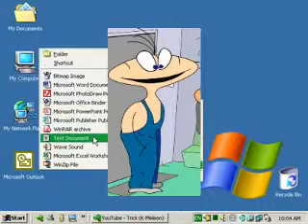Hryundel And Bush hid the facts (yeah...)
"Hryundel And Bush hid the facts" - a Windows XP only (supposedly) bug announced by a moron(s) from some stupid podcast. As it is shown here, they should have type "dumb you are moron" (about himself or themselves) instead of typing "Bush hid the facts" - because it works on ANY WINDOWS, not only Windows XP, and with ANY OTHER WORDS TOO... JUST TRY IT OUT YOURSELF :-)
HINT:
if you haven't realized it yet, its just a Notepad bug, not Windows bug, thus it works on any Windows that come with Notepad... and it works with ANY combination of words or letters for as long as they are exactly 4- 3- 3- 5-letters long, separated by single spaces. THAT'S ALL there is to it.!
There is no "secret", it's just one of many bugs in software that ships with Windows OS-es. It has been there in Notepad since at least Windows NT4 and Windows 95 (it might have existed in DOS version of Notepad too, but I can't confirm or deny it until someone will actually check it out). Apparently Microsoft never checks the old code when they add it to next versions of Windows, they just copy it as is from the previous version...

2010 DECEMBER UPDATE:
THIS NOTEPAD BUG HAS BEEN FINALLY FIXED IN WINDOWS 7 (or at least I can confirm it not working/fixed on Windows 7 SP1 x64 build 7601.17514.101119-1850 ).

Let's see how many Windows versions it took Microsoft to figure it out and fix:
- Windows NT 4.0 (SP1/SP2/SP3/SP4/SP5/SP6)
- WIndows 95 (A/B/C)
- Windows 98 (98 SE)
- Windows ME
- Windows 2000 (SP1/SP2/SP3/SP4)
- Windows XP (SP1/SP2/SP3)
- Windows 2003 (SP1/SP2)
- Windows XP x64 (SP1/SP2)
- Windows 2003 x64 (SP1/SP2)
- Windows Vista (SP1/SP2?)
- Windows Vista x64 (SP1/SP2?)

That's more than 10 major OS versions, and not counting their reiterations (SP1/SP2/...). Not to mention possibility of it's existence in even older Windows NT3.5, NT3.0, and tons of DOS versions...
This has got to be one of the most-persistent bugs ever introduced in any software, if you ask me ;-)

Service Pack 2 for Windows Vista was released in about the same time as Windows 7 launch. It is possible that Vista SP2 has this Notepad fixed too, someone using it please confirm or deny.